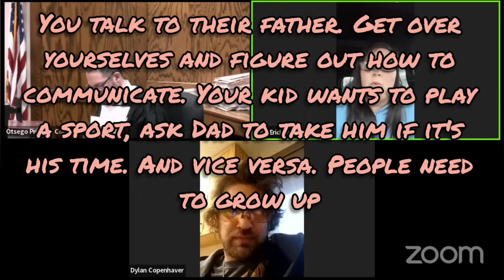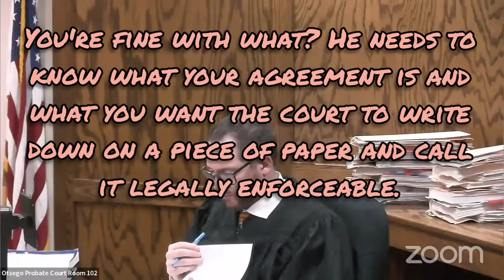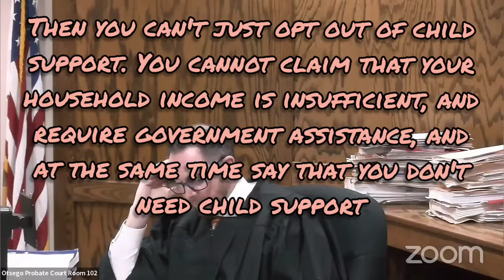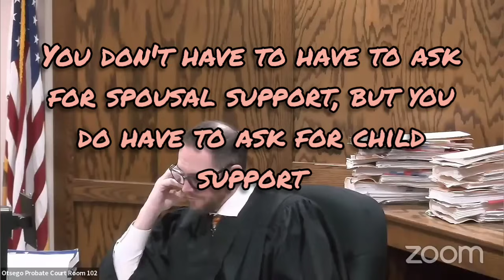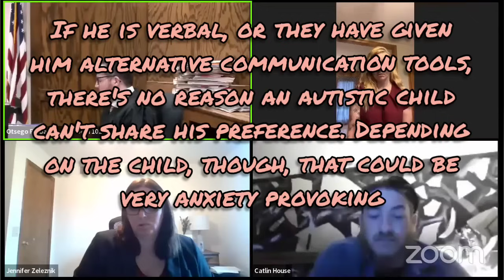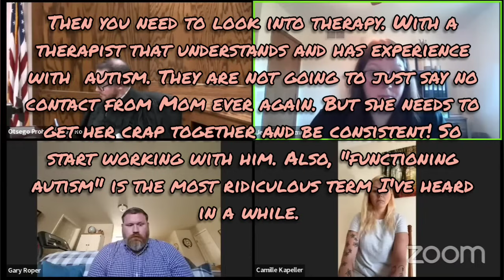Oddballs in Otsego - Kyle Legel Docket